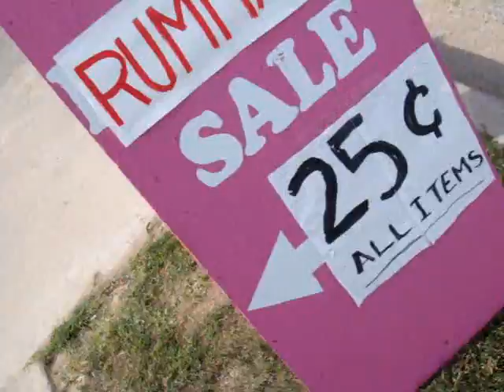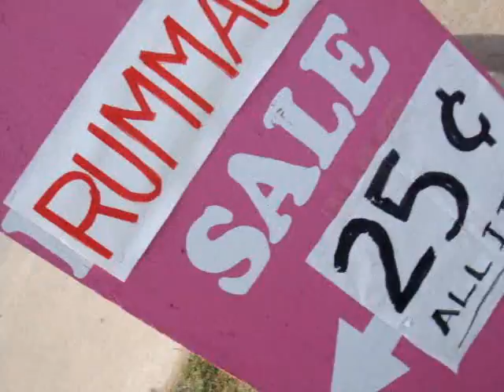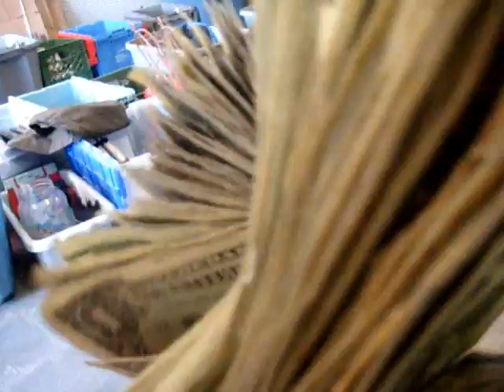25 Cent Rummage Sale - The Movie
Tag Unlimited is moving to a new warehouse, so its time sell all our junk for 25 cents so we don't have to move it. Let the madness begin as Tracy and Jimmy watch in horror and get rich!